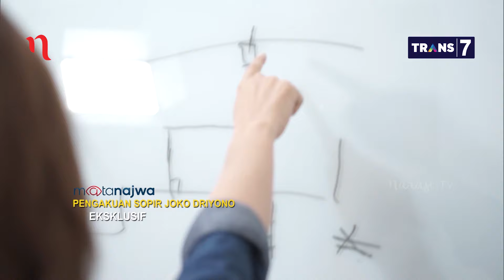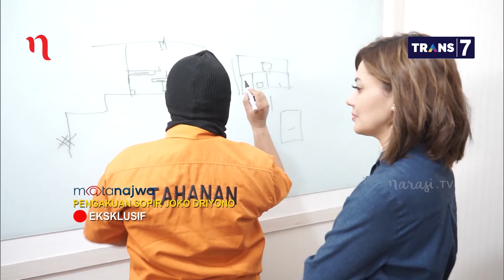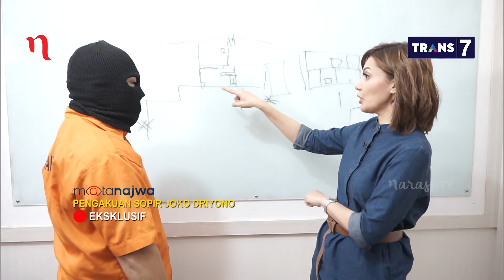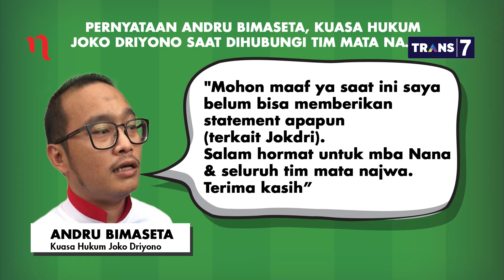PSSIBisaApa Jilid 4: Sopir Jokdri, "Transfer Paling Besar Rp5 Miliar" (Part 2) | Mata Najwa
Dalam pengakuan eksklusif kepada Mata Najwa, sopir JD (Joko Driyono) mengatakan dirinya sangat dipercaya oleh bosnya. Ia juga sering mentransfer duit ke berbagai rekening orang yang terkait PSSI. “Bahkan, saya memegang kunci brankas yang berisi duit Rp5 miliar,” katanya.

Najwa Shihab juga menanyakan soal aset-aset JD yang dialihkan ke sopirnya. Menurut pengakuan sopir JD, hanya ada dua aset yang dialihkan ke dirinya. “Kedua aset itu hanya mobil,” katanya. Meskipun sudah menjadi tersangka karena disuruh Jokdri mengambil dokumen, ia tetap bekerja kepada Jokdri. “Dia bilang dia menyesal. Dia bahkan siap pasang badan demi saya,” kata sopir JD.

Terkait kasus pengambilan dan perusakan dokumen, Kasatgas Antimafia Bola, Brigjen Hendro Pandowo mengatakan pihaknya sudah merasa curiga mengenai itu. “Jadi kami olah TKP dan menetapkan tiga orang yang dicurigai sebagai tersangka. Soal Jokdri, dia sudah mengakui menyuruh sopirnya. Seandainya pun tidak ada pengakuan dari dia, sudah ada pembuktian yang mengarah pada hal itu,” kata Hendro.

(Narasi)

Tonton juga part lainnya Mata Najwa eps. PSSIBisaApa Jilid 4: Darurat Sepak Bola.